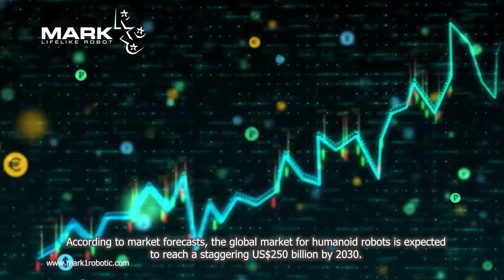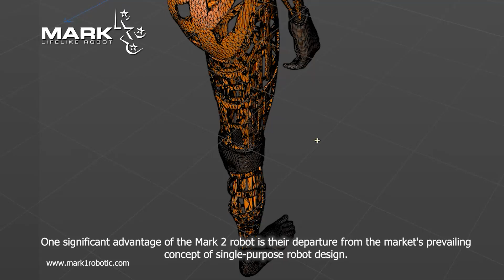Emerging Horizons: Advancing Lifelike Robots in the Future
If you like our videos and would like to follow our updating news, please "Subscribe, Like & Share, Turn on the Notification Bell with all videos, and Comments" our youtube channel for supporting.